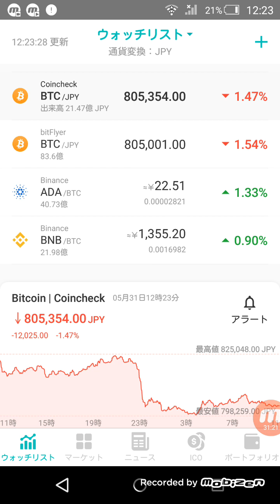2017年イーサリアム上で発行されたトークンは700種類以上(・。・; 仮想通貨 暗号通貨